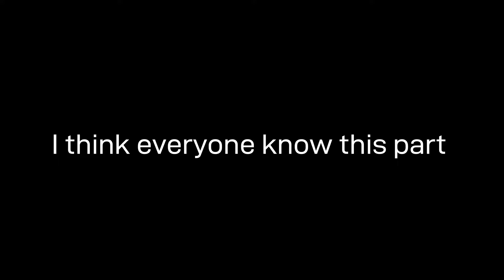I play old song of robeats but in shadow robeats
Shadow robeats